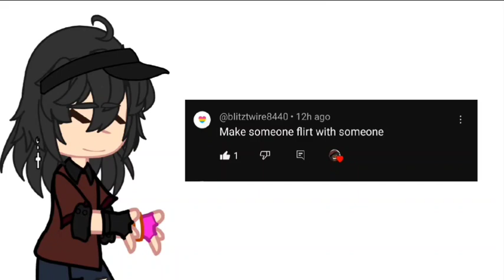Dares with the ICG GANG! || A bit of wenclair || ty for 600+ subs!!! 💛💛